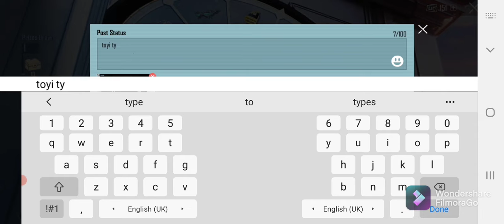Ice tower spin 1st spin 10 UC and I won mithik suit Shaper gaming today my luck is good 👍 👌 🙌 🙂 😊 😌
Ice tower spin

1st spin 10uc and I won mithik suit pubg

Shaper gaming